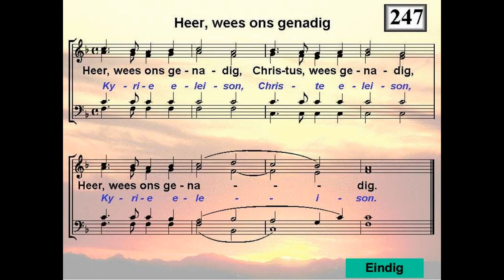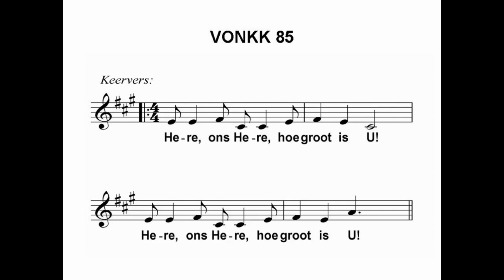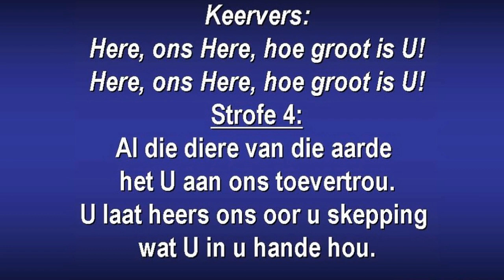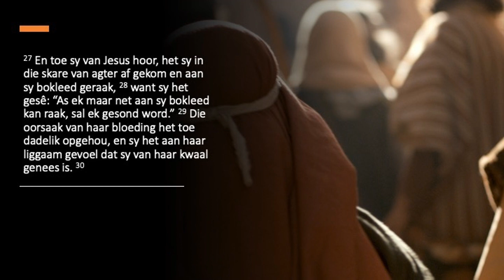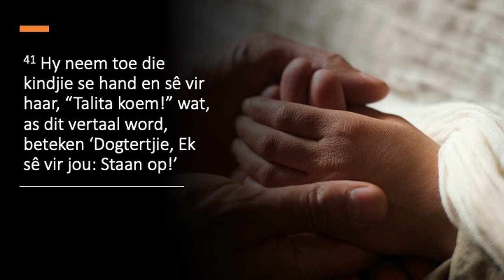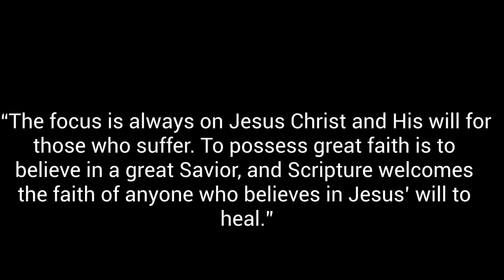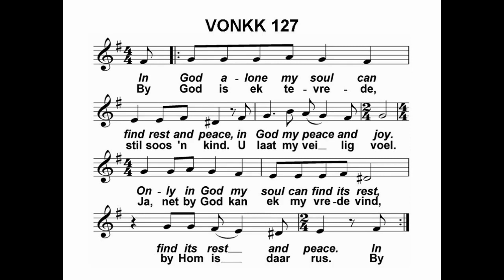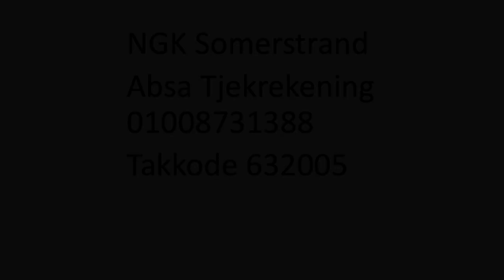Moenie ontsteld wees nie – glo net!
Ek is baie bewus van die uitdagings waaraan almal van ons bloot gestel is. Ek gesels daagliks met mense wat geraak word deur Covid-19. Ons is self ‘n week terug deur ‘n kwarantyn periode toe my seun vir die tweede keer siek geword het. Ons het gelukkig gesond gebly en my seun is ok, maar baie van julle ly steeds onder die siekte. Sommige het ‘n dubbele lyding met Covid-19 en ‘n ander siekte. Sommige ly aan die nagevolge van Covid-19, beide fisiese simptome as ekonomiese gevolge van die inperking en die verlies aan werk.

Dit het aan my hart geruk toe ‘n lidmaat die week slegte nuus kry. Sy het so gehoop dat die uitslag anders sal wees, maar sy moet nou deur die behandeling gaan. En talle van julle is besig met behandeling vir siekte, of wag vir die behandeling om te begin.

In my wag op die Here se stem uit Markus 5 se verhaal het die frase “Moenie ontsteld wees nie – glo net! My getref. Dit is die woorde waarmee Jesus vir Jaïrus aangemoedig het toe sy geloof geweifel het.

Kom ons lees die twee vervlegde verhale van die vrou wat aan bloedvloeiing gelei het en Jaïrus se dogtertjie wat siek geword en gesterf het en hoor wat die Here vir ons wil sê.